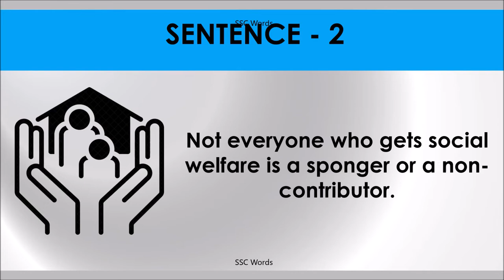SPONGER, SPONGING, SPONGE OFF Idiom 1605 # Meaning and five sentences # SSC Words